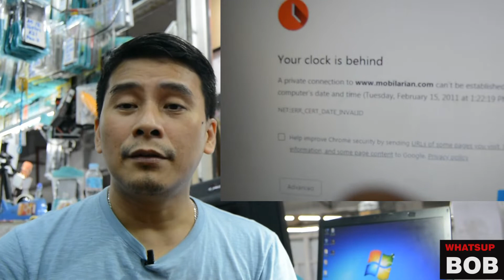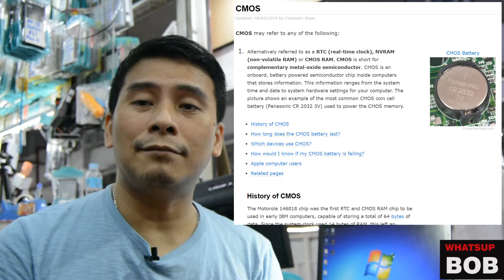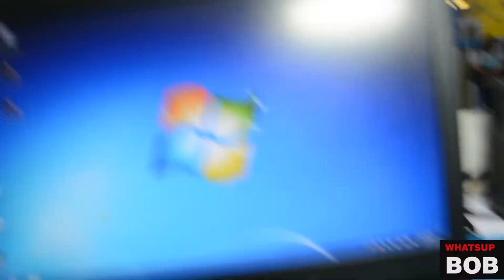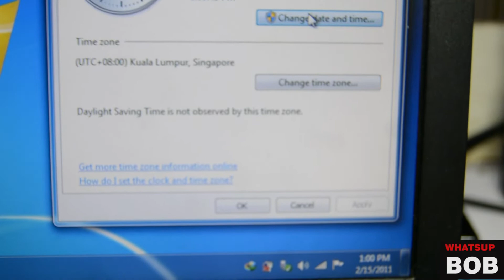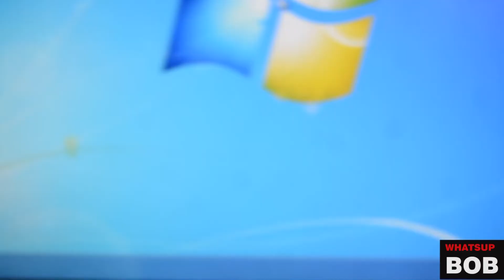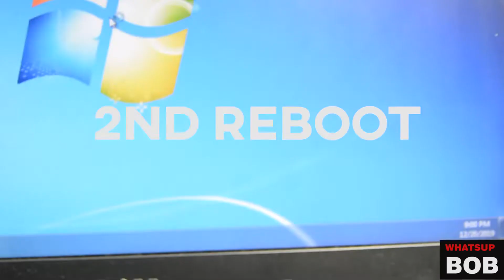BAKIT MALI ANG ORAS AT ARAW NA NAKALAGAY SA LAPTOP COMPUTER?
Ipapakita ko po sa inyo ang dahilan at solusyon kung bakit nagkakamali ang ORAS at ARAW na naka display po sa ating mga laptop